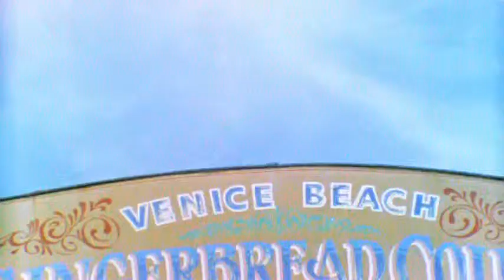ROXY SS 12 collection